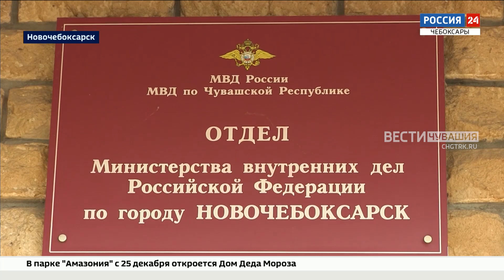Итогом секретной операции для "агента" из Новочебоксарска стал долг в 2,5 млн рублей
Театр для одного слушателя. После звонка неизвестных жительница Новочебоксарска почувствовала себя агентом на спецзадании и в течение недели выполняла все инструкции звонивших.